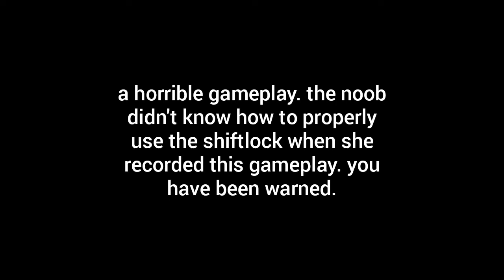Horrible Gameplay | Tower of Hell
i'm hiding under your bed, like and sub now lol

Songs that were used in this video:
TheFatRat - We'll Meet Again
TheFatRat - Rise Up
TheFatRat - Sunlight